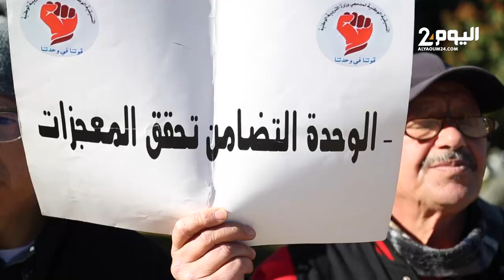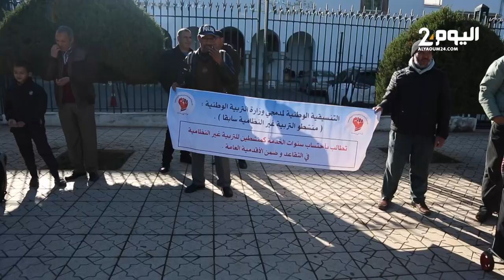أساتذة التربية غير النظامية في احتجاجات قبالة وزارة التربية تطالب باحتساب سنوات الأقدمية في العمل